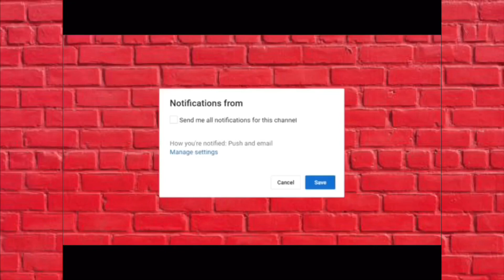HOME WORKOUT | CASH PRIZE‼️‼️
QUEEN
Snap: @iiamqueen8